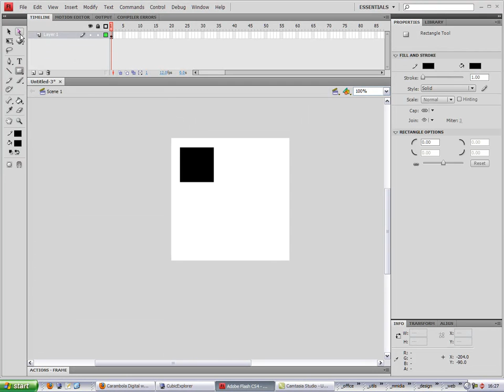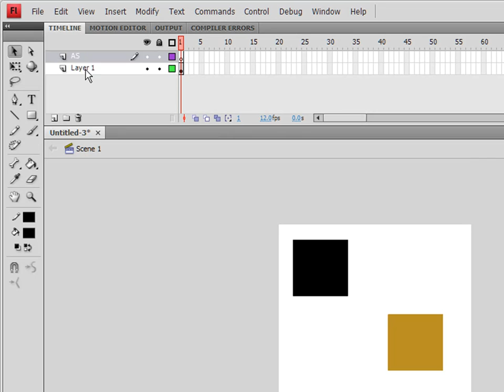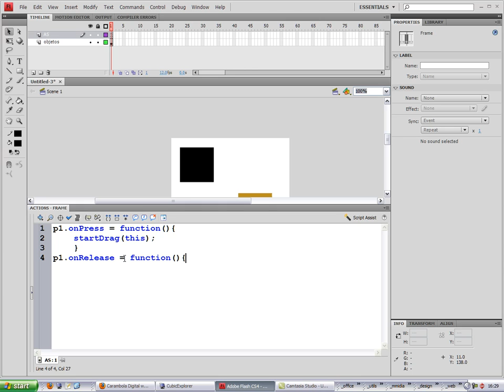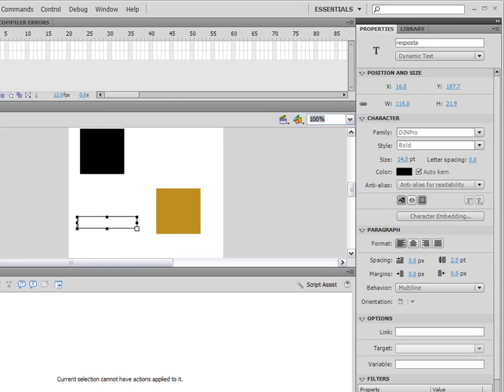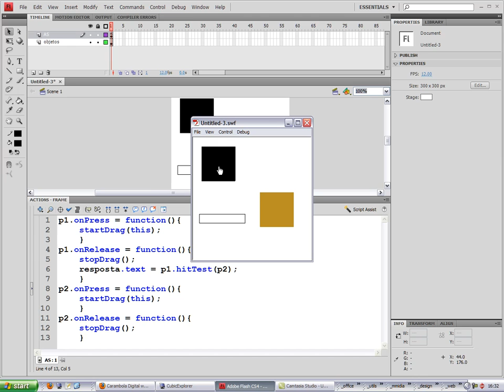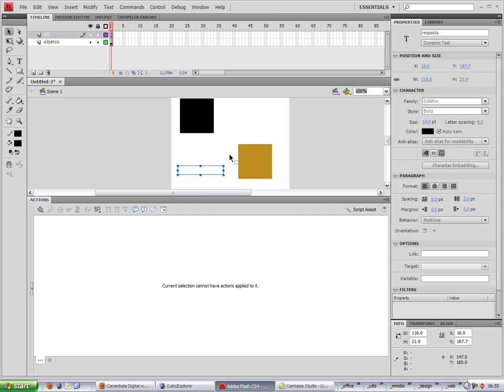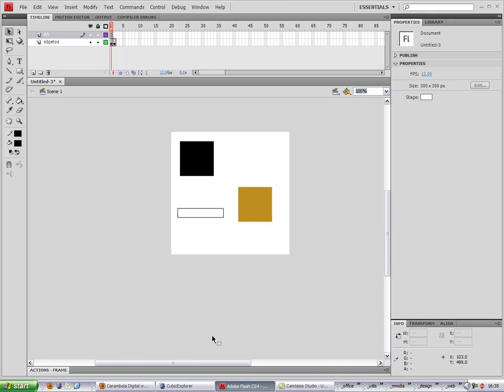Aula 08 Flash Intermediário